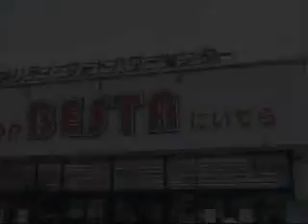会津若松市障がい者雇用事例集DVD（04_コープあいづ）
会津若松市では、障がい者雇用事例集DVDを作成いたしました。障がい者の方を雇用されている事業所の事例を紹介しています。